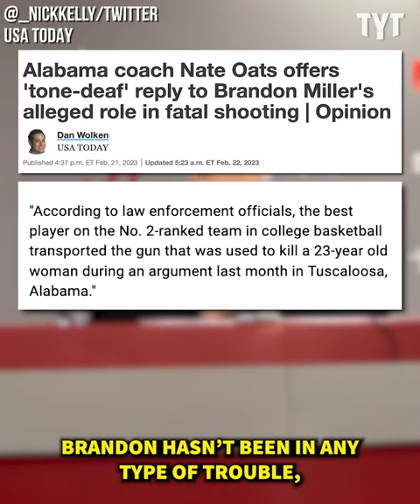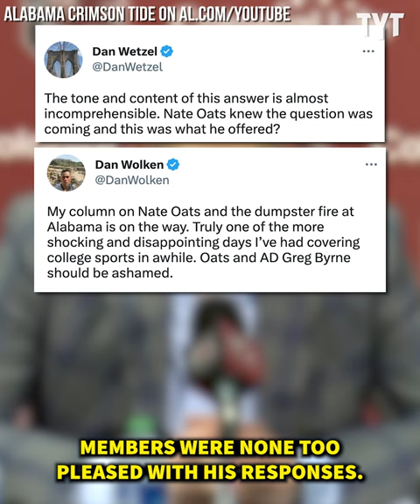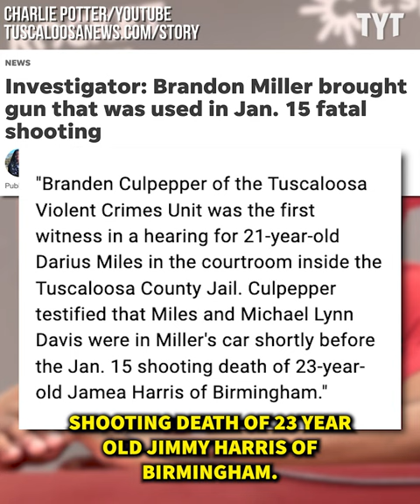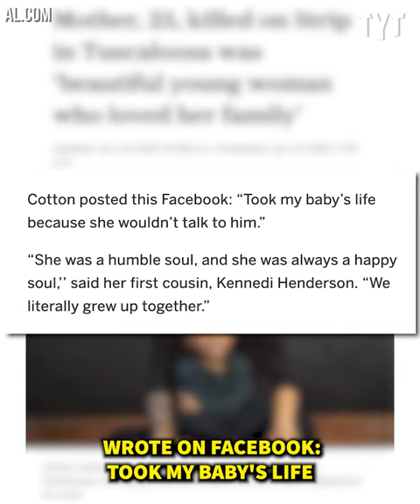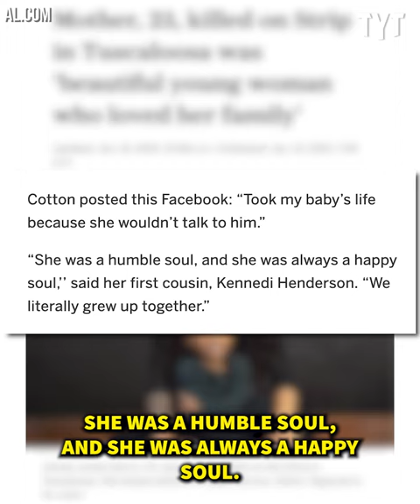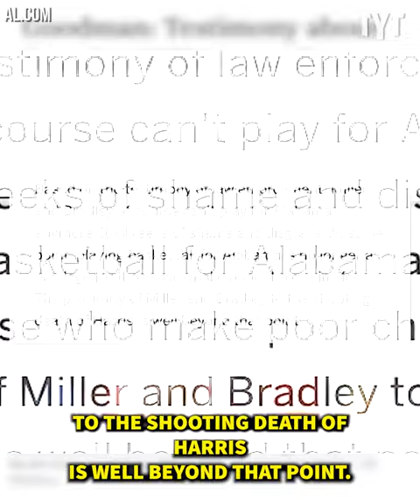Why Is Brandon Miller Still Playing For Alabama Basketball?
Star Alabama basketball player Brandon Miller was allegedly involved in the shooting death of a 23-year-old Jamea Harris around a month ago, allegedly bringing one of his teammates, the eventual shooter, a firearm. Rick Strom breaks it down.

Rick Strom